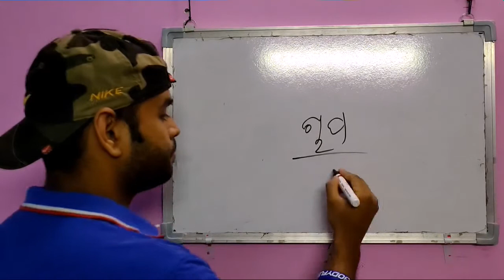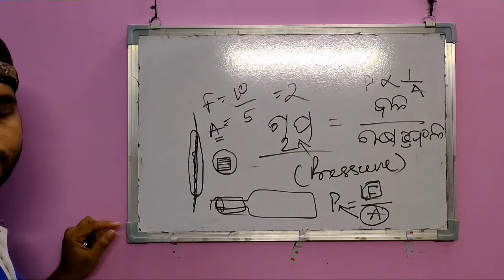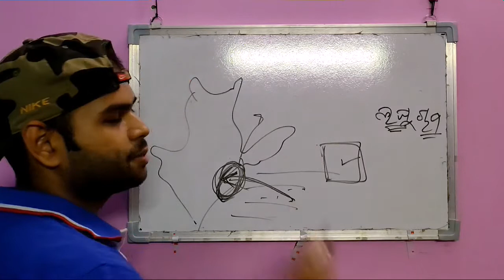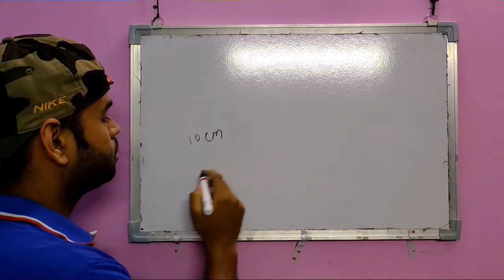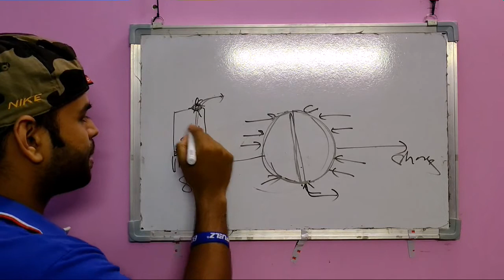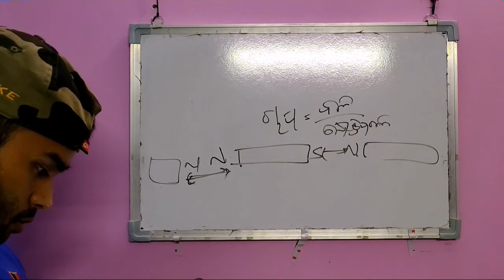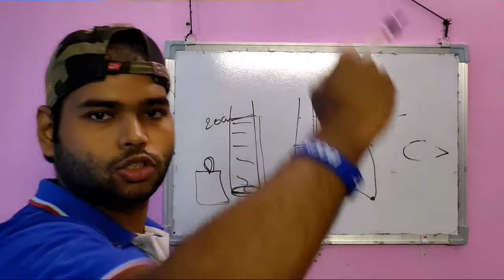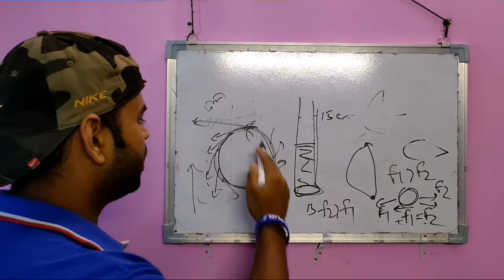Class 8, Force and Pressure, Part 3, Science, Chapter 11, Odia Medium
Force and Pressure, Part 3, Class 8, Science, Chapter 11, Odia Medium:-

1. Pressure
2. Pressure exerted by Liquids and Gases
3. Atmospheric Pressure

ଏହି ଭିଡ଼ିଓ ରେ ଅଛି:-
1. ଚାପ
2. ତରଳ ଓ ଗ୍ୟାସୀୟ ପଦାର୍ଥ ର ଚାପ
3. ବାୟୁମଣ୍ଡଳୀୟ ଚାପ